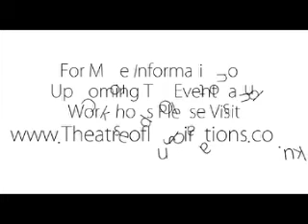Mark Duncan Olympique